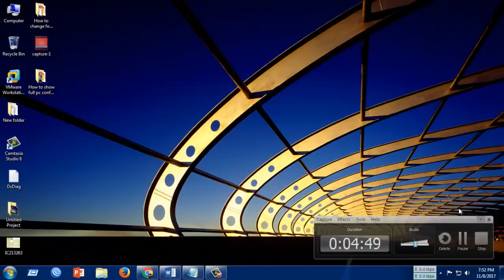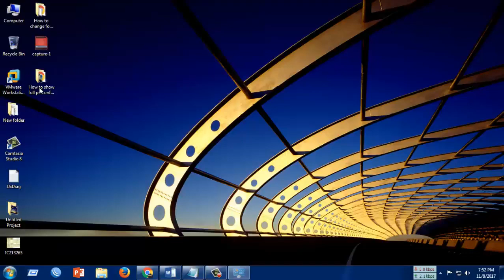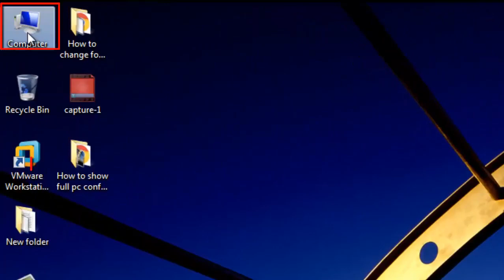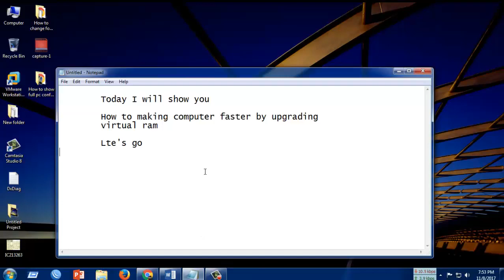Making Computer Faster By Upgrading Virtual Ram